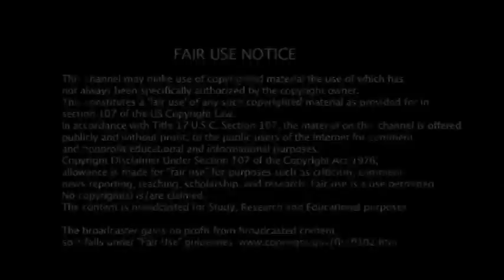ACW Excel #97 | "Enemies of the State"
"Enemies of the State"

Only two more episodes left of Excel until "The Pinnacle of CAW", Animania V in Los Angeles! We are emanating from Sin City at the T-Mobile Arena in Las Vegas, Nevada.

After months of on and off screen fighting, the "Full Metal Alchemist" Edward Elric has returned to ACW Excel after re-signing with Anime Championship Wrestling at Anime Revolution for the biggest contract in company history. Edward will return to a brand that can be considered a hostile environment.

"The Avatar" Aang made a revealing bombshell on Excel #96 last episode that Mr. Smith owns and runs a non-profit organization called the Paradigm Foundation. While Mr. Smith would later define the organization's role as a facilitator for future athletes to achieve their true potential, Aang has accused the Paradigm Foundation of money laundering and collusion. Now labeled by Smith as "enemies of the state", Aang and Ichigo will face Lubbock and Wave at Animania V for the Excel Tag Team titles. Should Aang and Ichigo lose, they cannot contend for the Excel World title next season.

Speaking of Animania V, the Glamor X Championship and the top spot of the division, in general, hangs in the balance as champion Juri Sanada defends the title against challenger Reiko. However, that match could be in jeopardy after Juri suffered a mental compulsion from the recent concussions that came from Reiko's recent attacks. The question being is that can The Submission be fully prepared for what is to come at Animania V where Reiko will look to reclaim her spot as the dominant one in the division as champion?

In tonight's card, Television champion Sagat and Akuma will be in tag team action as they take on Fox McCloud and Falco Lombardi of Team Starfox. Akuma and Sagat will do battle at Animania V for the Television Championship where it will be settled as to which is the greatest fighter of all time. Also, Ino Yamanaka will be in Glamor X action against Cammy after betraying Diane at the recent episode of Direct. Will she address her actions?

That and more tonight on ACW Excel #97 as the Road to Animania V continues!

FOLLOW THE ACW SOCIAL MEDIA HUB TODAY!